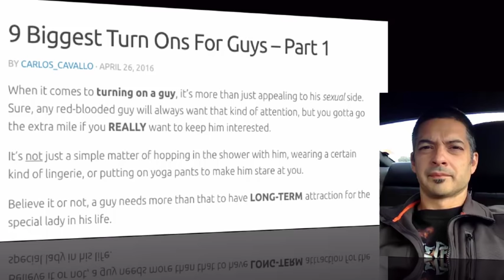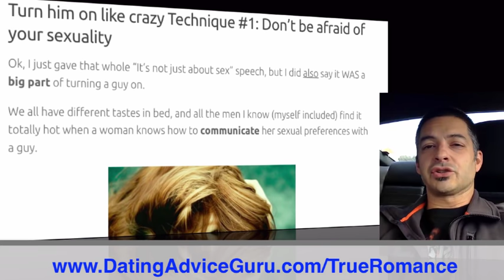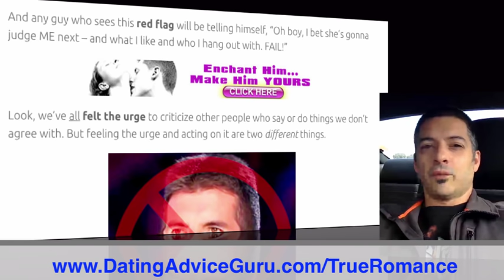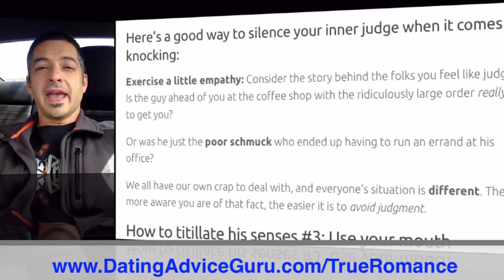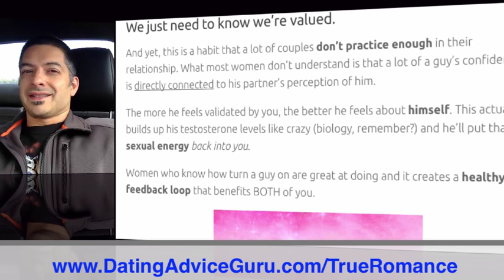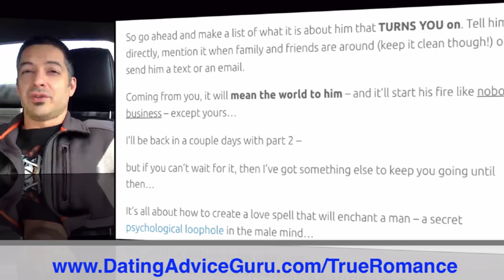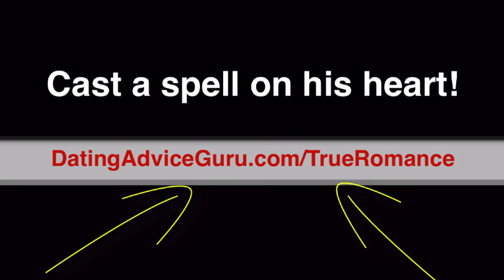9 Biggest Turn Ons For Guys – Part 1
Turning on a guy isn't just appealing to his sexual side, but his mind too. We'll get into the 9 biggest ways to turn on your guy, inside out!

It's not only the kinky stuff that turns him on - you have to connect with his mind, too. More importantly, he needs to have a general state of mind when it comes to you.

So, the trick is to focus on your "womanly" qualities that men are programmed to respond to. We're living in a time of greater equality, and being feminine with your guy *isn't* a bad thing.

I'll talk to you about how to do that - it all comes down to playing up the qualities that you already have.

For example, you should embrace your sexuality and OWN it. This is a HUGE turn on for men - letting know what you want and WHERE you want it is already enough to get him worked up.

Aside from that, we'll also get into other turn ons for guys, like being less judgmental, talking dirty, catering to his ego (again, not a bad thing), and much more!

Remember, this is just PART 1 of my "Turning on a guy" series - keep your eyes peeled for the next installment SOON...

Carlos Cavallo
Dating Advice Guru